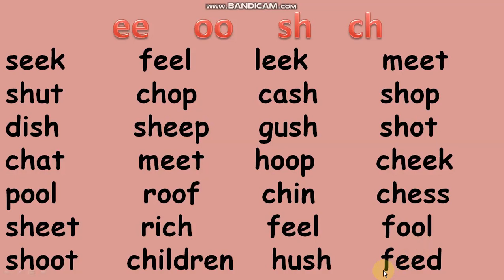Вчимося читати.Тренажер з читання EE OO SH CH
Привіт !Канал створено для вивчення та  покращення початкових знань з англійської мови.
Проводжу також індивідуальні заняття онлайн з учнями молодшої,середньої школи.За деталями звертайтеся за адресою